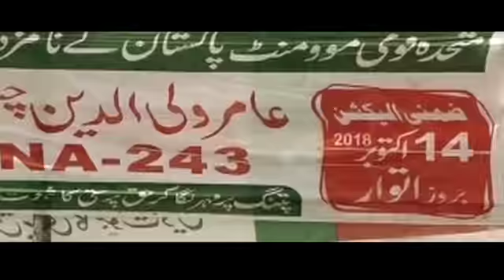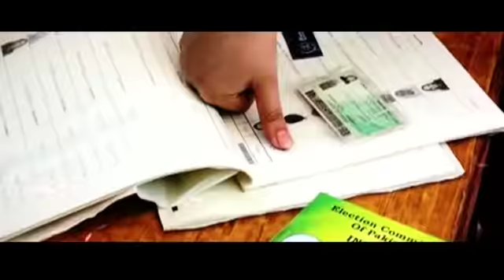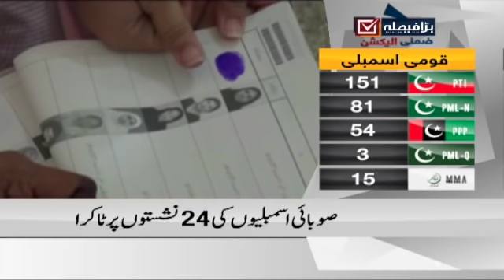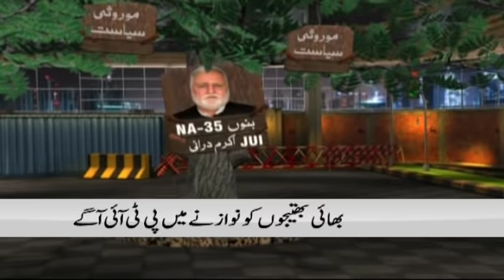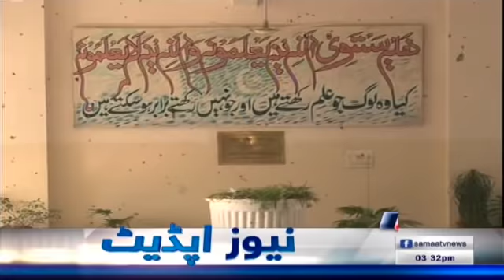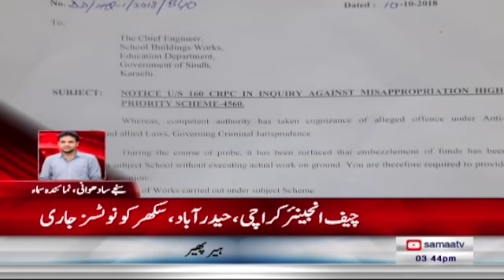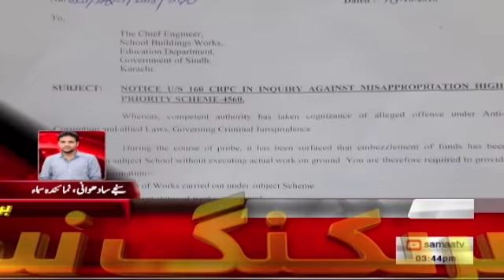Samaa News | Latest Bulletin | 3PM - SAMAA TV - 13 October 2018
نیب خدا کا خوف کرے لوگوں کو بے عزت نہ کرے ، چیف جسٹس